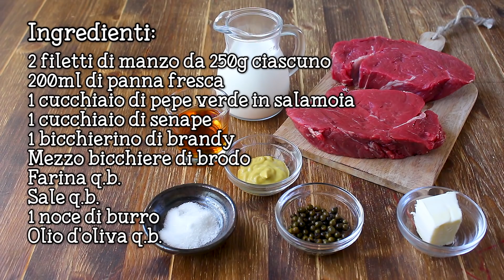Filetto al Pepe Verde - Ricetta Secondo Piatto Facile e Veloce - 55Winston55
Ciao ragazzi, oggi vi proponiamo il filetto al pepe verde, un secondo piatto della tradizione che piace sempre a tutti. Questa è una ricetta ricca e raffinata quindi perfetta per le grandi occasioni come il cenone di capodanno. Non fatevi però ingannare; quella che all'apparenza sembra una ricetta elaborata in realtà è davvero facile e veloce. L'importante è avere dei buoni ingredienti ed il gioco è fatto! Filetto di manzo, panna fresca, pepe verde in salamoia e della senape è tutto quello che occorre per realizzare questo secondo piatto prelibato. La parte della ricetta dove prestare un po' di attenzione è la cottura, ma seguendo i pochi consigli che vi diamo alla fine del video non avrete alcun problema. Fateci sapere nei commenti se proverete questa ricetta e cosa ne pensate ma siamo sicuri vi piacerà davvero tanto!
55Winston55
***INGREDIENTI (per 2 persone)***
2 filetti di manzo da 250g ciascuno
200 ml di panna fresca
1 cucchiaio di pepe verde in salamoia
1 cucchiaio di senape
1 bicchierino di brandy
½ bicchiere di brodo
Farina q.b.
Sale q.b.

***PROCEDIMENTO***
- Leghiamo i filetti con dello spago da cucina (questo eviterà che la carne si deformi in cottura), quindi infariniamoli leggermente.
- In una padella capiente sciogliamo una noce di burro insieme ad un filo d'olio.
- Rosoliamo la carne 2 minuti per lato a fiamma alta, quindi rosoliamola anche nei lati tenendola con delle pinze da cucina. Durante questa operazione saliamo secondo i nostri gusti.
- Aggiungiamo il brandy, quindi flambiamo la carne inclinando la padella o usando un accendino. Spente le fiamme del flambè, rimuoviamo la carne e mettiamola in un piatto.
- Aggiungiamo nel fondo di cottura il brodo e sciogliamo la senape. A questo punto aggiungiamo la panna e il pepe verde ben scolato dalla sua salamoia, quindi cuociamo la salsa un paio di minuti per farla leggermente addensare. Assaggiamo ed eventualmente aggiustiamo con un pizzico di sale.
- Mettiamo la carne nella salsa e concludiamo la cottura per altri 2-3 minuti. Seguendo questi tempi di cottura, avrete una cottura “media” della carne, chi preferisce può prolungare i tempi ed ottenere una carne ben cotta.
- Il filetto al pepe verde è pronto per essere servito in tavola! Vi consiglio di gustarlo appena preparato.